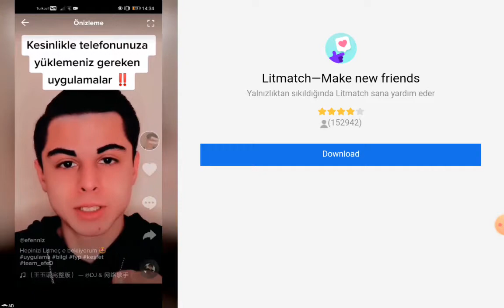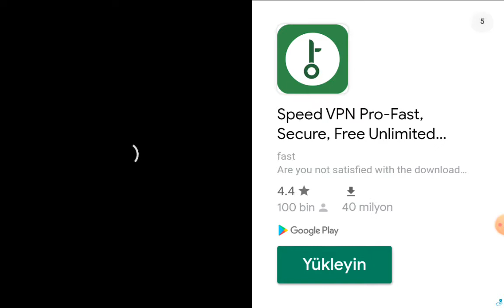27 Mayıs 2021